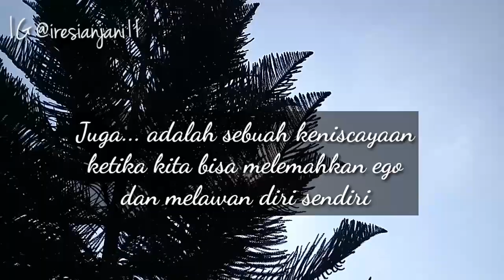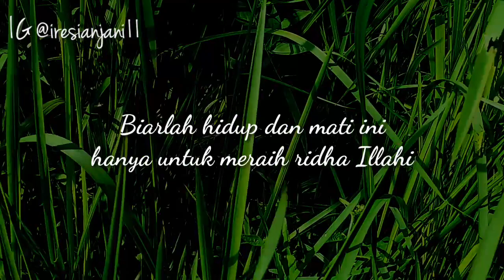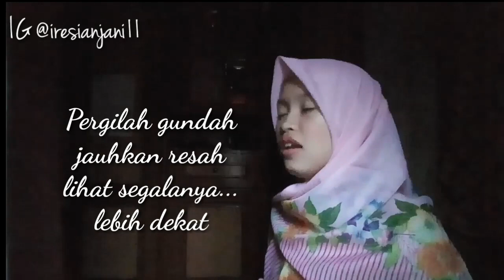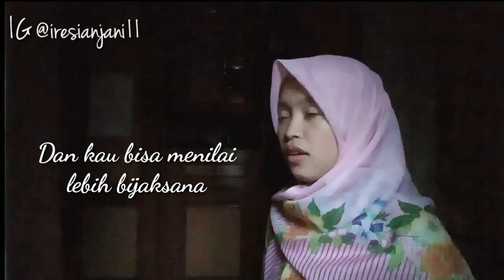Sherina - Lebih Dekat (Cover) | Video Motivasi Musikalisasi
Assalamu'alaikum teman-teman?

Ada yang pernah dengar lagu Sherina - Lebih Dekat ? Lagu lebih dekat ini hits di sekitar tahun 2000-an, waktu ires masih SD ehh belum sekolah apa ya hahha.

Saya mulai mengetahui lagu ini di tahun 2018 setelah di cover oleh Gita Savira. Menurut saya pribadi, lagu ini mempunyai pesan agar kita bisa memaknai setiap hal dalam kehidupan kita dengan lebih dalam lagi, jangan berburuk sangka dan selalu berfikir positif. Ya, lagu ini sangat memotivasi untuk saya

Karena saya suka lagunya, jadi saya buatkan musikalisasi dari kata yang mungkin tak pantas disebut puisi huhu. Semoga kalian suka, semoga dapat mengambil hikmah dari video ini. Semoga bermanfaat

Jangan lupa tonton dengan kualitas terbaik biar gak ancur2 amat 😂 karena record dan editnya cuma pake hp samsung j2